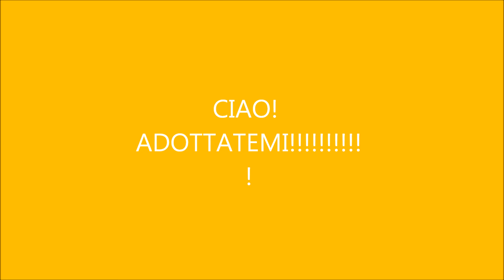Magatto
Il gatto portafortuna!!!